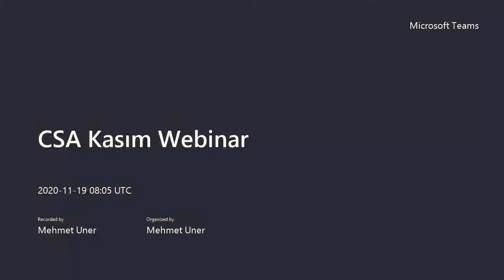Bulut Bilişimde Güncel Tartışmalar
Webinar Hakkında

CSA TR, Kasım webinarında, ISACA Yönetim Kurulu Üyesi Necdet Almaç'ı konuk ediyor. Güncel bulut bilişim gelişmeleri ve CSA ürünleri konuşuluyor.